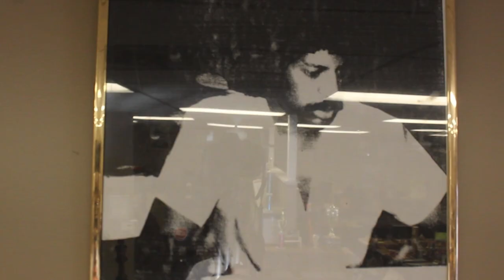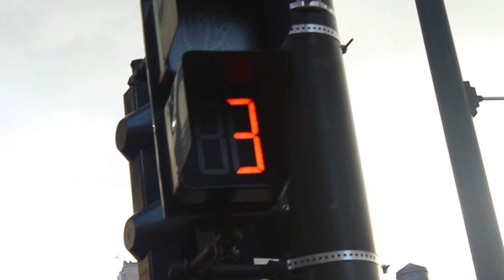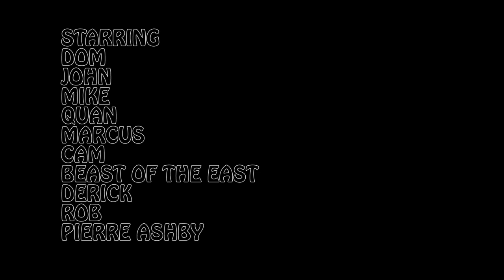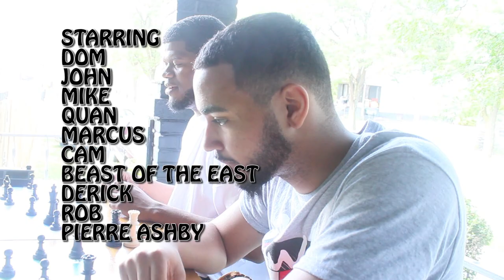WHY WE PLAY (FULL DOCUMENTARY)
THIS IS A DOCUMENTARY ABOUT THE BEST DETROIT CHESS PLAYERS HOW THEY STARTED AND WHY THEY PLAY